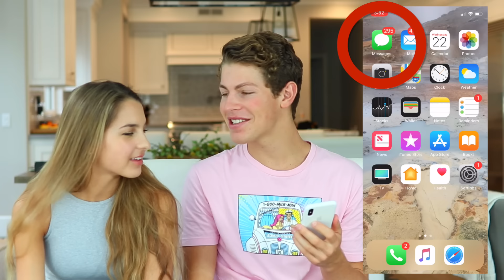BEN GOES THROUGH MY PHONE!! (terrible idea)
Thank you guys for watching! I was actually so nervous, I can't believe I let him do this. Love you guys!